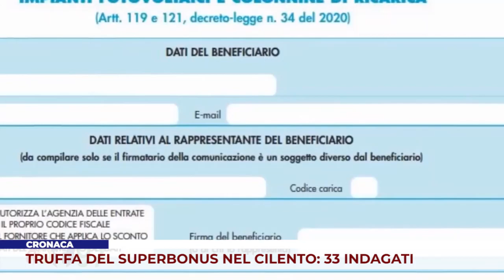CRONACA. TRUFFA DEL SUPERBONUS NEL CILENTO: 33 INDAGATI